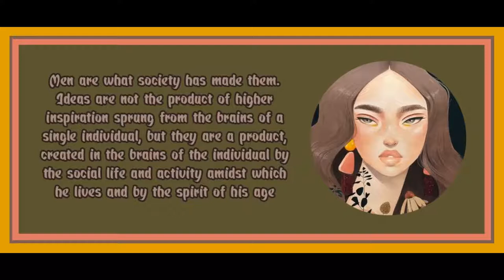Chapter 21 from Woman & Socialism by August Bebel